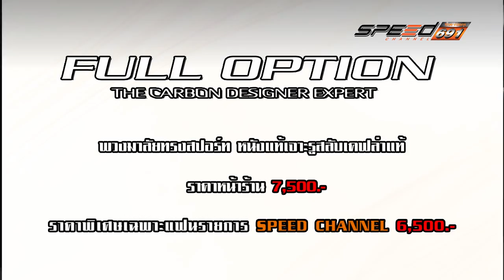SpeedShopping Full Option Update30 08 2016